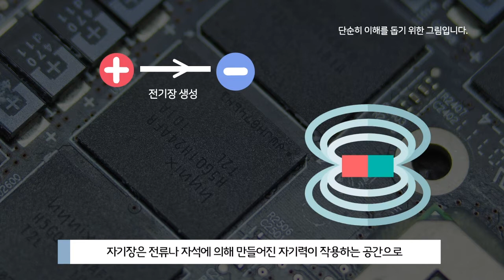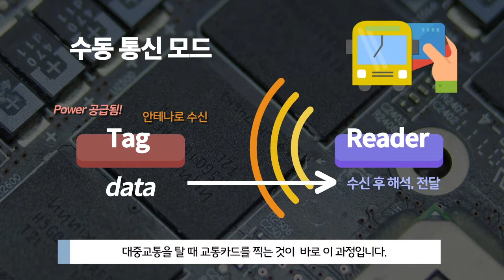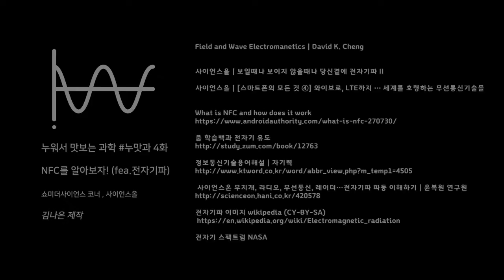[사이언스올 쇼미더사이언스] NFC에 대해 알아보자